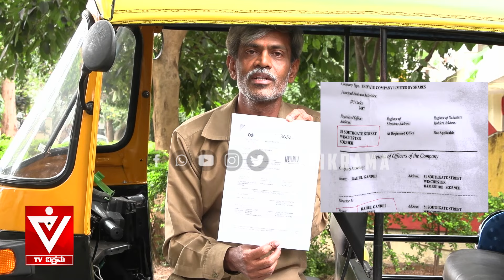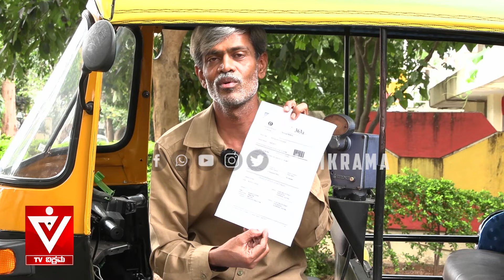ಭಾರತದ ಅವಹೇಳನ ಮಾಡಿದ ರಾಹುಲ್ ವಿರುದ್ಧ ಸಿಡಿದೆದ್ದ ಆಟೋವಾಲಾ!| Rahul Gandhi | Amith Shah | Congress |Autowala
PM Modi | Rahul Gandhi | CAA | UCC | Congress | Caste Census | Autowala | TV Vikrama
ಭಾರತದ ಅವಹೇಳನ ಮಾಡಿದ ರಾಹುಲ್ ವಿರುದ್ಧ ಸಿಡಿದೆದ್ದ ಆಟೋವಾಲಾ! ಕ್ರಮ ಕೈಗೊಳ್ಳಲು ಅಮಿತಾ ಶಾಗೆ ಮನವಿ!